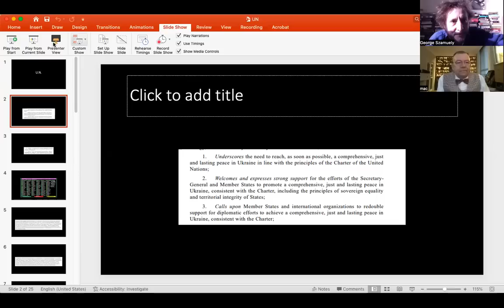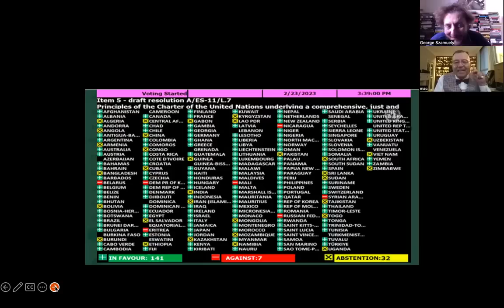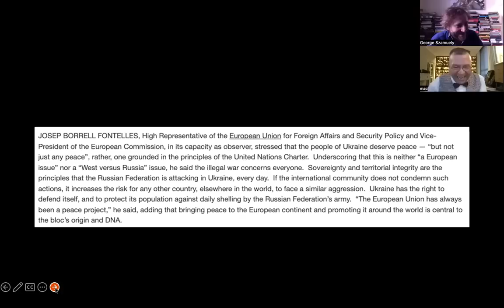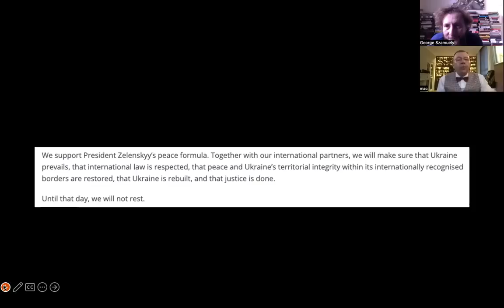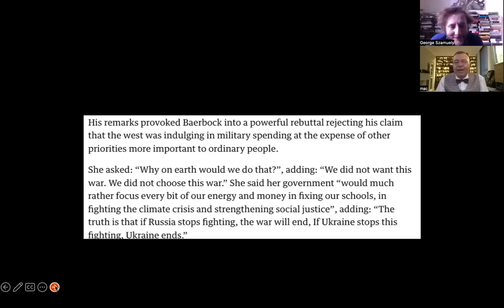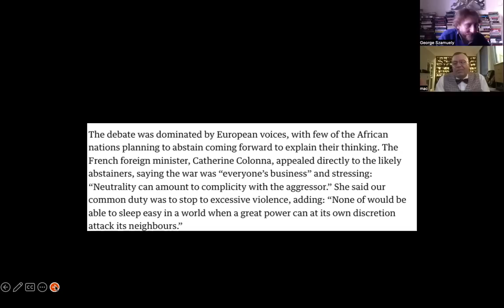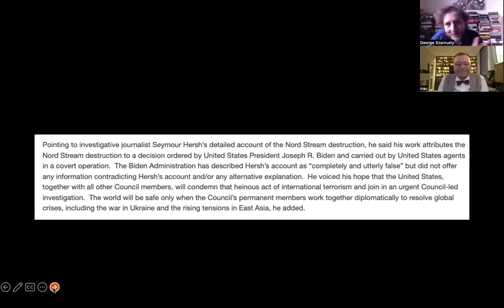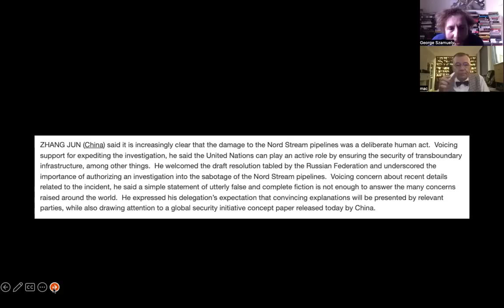TG 1038: U.N. General Assembly Condemns Russia: U.N. Security Council Punts On Nord Stream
George Szamuely and Peter Lavelle discuss two contrasting meetings at the U.N. At the U.N. General Assembly the Western powers were long on moral indignation and condemnation and overheated rhetoric. At the U.N. Security Council, the Western powers urged calmness and infinite patience on the issue of who blew up the Nord Stream gas pipelines.
For daily uploads of fresh content, please visit us on our Locals channel